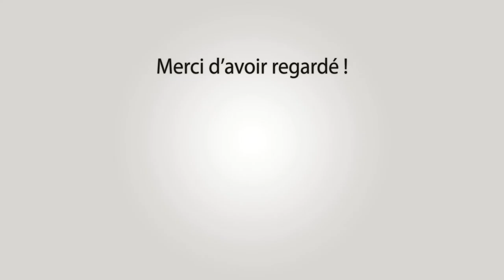BELLEGARDE Concours d'Abrivado 081522-10-2023 🍂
~► Manades Labourayre - Leron - La Vistrenque - Lescot - Gillet - Du Juge - Aubanel - Arlatenco

~► Outro : YLLiBzify